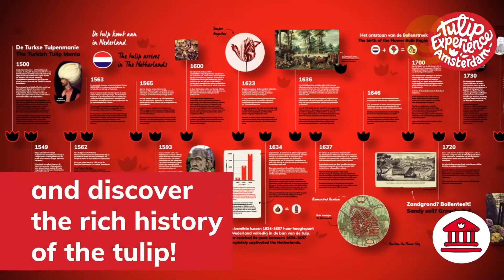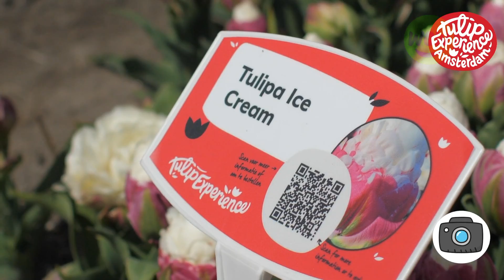Harvesting tulip bulbs - Tulip bulbs harvest - Amazing Tulip Fields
Hi everyone . Have a nice day @_@
The most delicious fruits seafood and farm in the world. learn and share knowledge together.